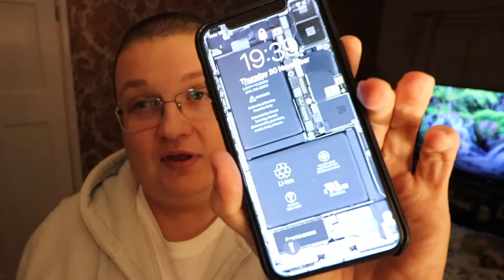The Truth About My iPhone X | VLOG 334